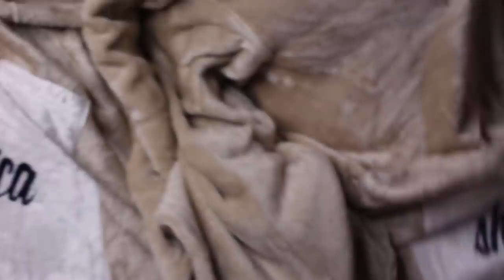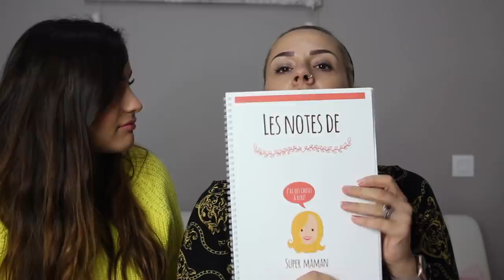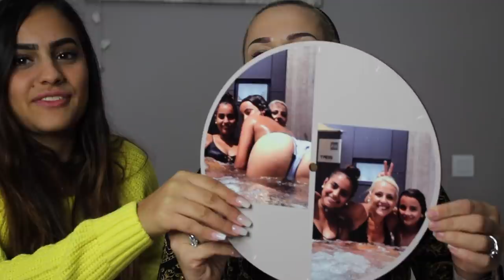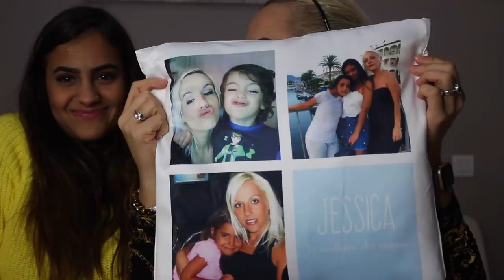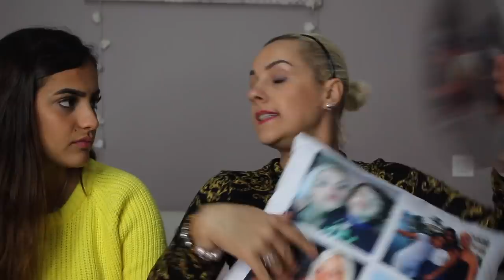SWAP DE NOËL AVEC TYSSEN , PLEINS D'IDÉES CADEAUX 🎁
▬▬▬▬▬▬▬▬▬▬▬ஜ❤❤❤ஜ▬▬▬▬▬▬▬▬▬▬▬▬
▓▓▓▒▒▒░░░ ▃ Déroule la barre d'infos ▃ ░░░▒▒▒▓▓▓
▬▬▬▬▬▬▬▬▬▬▬ஜ❤❤❤ஜ▬▬▬▬▬▬▬▬▬▬▬▬

Il permettra de bénéficier de -15% (hors frais de livraison), valable dès la diffusion de la vidéo jusqu'au 25 décembre inclus.

- La collection spéciale Fêtes de fin d'année est d'ores et déjà en ligne (voir lien tracké)
- Des milliers d'idées cadeaux personnalisés et uniques
- Des idées cadeaux pour tous (Homme/Femme/Grands-Parents/Enfants/Bébés/Animaux)
- Des idées cadeaux pour toutes les occasions (Noël/Saint-Valentin/Mariage/Anniversaire/Naissance…)
- Les produits sont 100% personnalisés en France par les équipes de Cadeaux.com.
- La livraison en 24h est garantie pour des milliers d'articles (plusieurs type de livraison possible : Colissimo, Chronopost, Mondial Relay)
- Les produits peuvent être personnalisés avec un prénom/nom, un message et/ou une photo.
- Site détenu par le Groupe Interflora

❤ MON MAQUILLAGE ❤

★Autres vidéos★

Bon visionnage :)